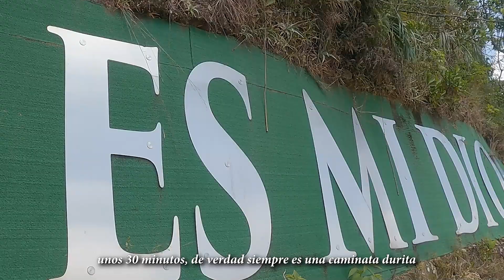Estos son los lugares mágicos Que DEBES CONOCER en Yopal🇨🇴 | CASANARE⛪ Cap#73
Estos son los lugares mágicos Que DEBES CONOCER en Yopal🇨🇴